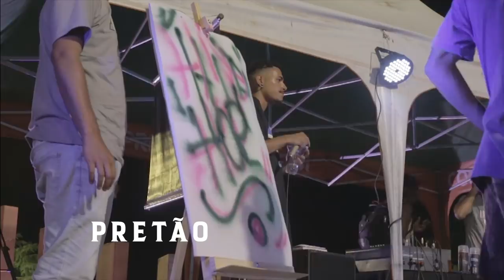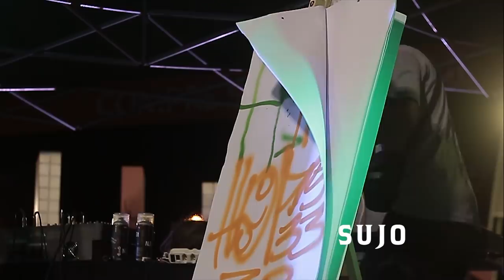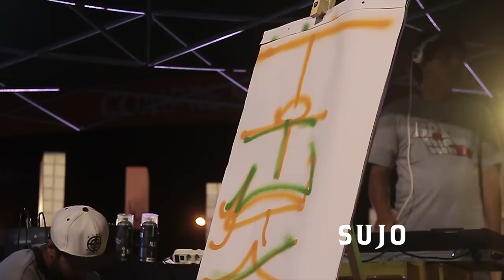Pretão X Sujo | PRIMEIRA FASE | BATALHA DE TAG | BDA HIP HOP TOUR 2019 | ETAPA PRESIDENTE PRUDENTE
BATALHA DE TAG - Realizada na primeira etapa do projeto BDA HIP HOP TOUR na cidade de Presidente Prudente (Batalha do Vale)
Como funciona a BATALHA DE  TAG?
8 artistas locais em duelos 1 vs 1.
Sorteados dois artistas e os mesmos terão 15 segundos para criar
uma Tag com uma palavra sugerida pela plateia do evento.
Ao final dos 15 segundos, a plateia decide qual a melhor Tag e o artista vencedor.